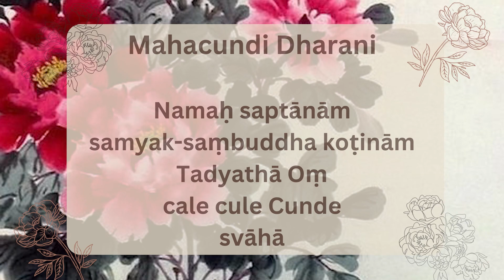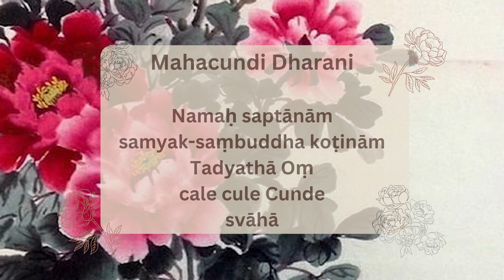準提神咒 (Zhǔntí Shénzhòu) | Maha Cundi Dharani | 本善本幻 Benshan Benhuan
準提神咒 (Zhǔntí Shénzhòu) dikenal sebagai Maha Cundi Dharani (juga disebut MahaCundi Mantra) dalam bahasa sansekerta
merupakan salah satu mantra dari 十小咒 / SE SIAU COU / Dasa Cula Mantra (Sepuluh Mantra Pendek), yang biasa dikenal sebagai TEN SMALL MANTRAS

Sepuluh mantra pendek dirangkai dari berbagai Sutra Mahayana oleh Bhiksu Yulin 玉琳国师, sorang  Bhiksu Buddha Aliran Zen pada masa Dinasti Qing di Negara Cina yang diperintah oleh Kaisar Shunzhi 顺治 untuk Bhiksu, Bhiksuni, dan umat awam untuk melantunkannya di pagi hari.

Manfaat melantunkan mantra ini seperti menumpuk harta seperti gunung, dan kita mempelajari agama Buddha dengan harapan menyelesaikan semua pahala, apa itu pahala?

Secara umum, saya telah melakukan banyak perbuatan baik dan mempraktikkan banyak metode, seperti berdoa Buddha, melantunkan mantra, dll.

Apakah ini semua bermanfaat? Tentu saja, ya, tapi apa manfaat sebenarnya? Menurut Guru Yun dari Enam Leluhur Pura Huineng, pahala yang benar-benar muncul dari hati ada di tubuh Dharma, bukan di berkah eksternal.

Ketika kita melihat orang melakukan pahala dan berkah, kita akan memberkati pahala yang tak terukur, pada kenyataannya, ini adalah berkah, tetapi hanya berkah besar yang tidak bisa menjadi Buddha, karena berkah dan kebijaksanaan membutuhkan kultivasi ganda. Orang-orang saat ini sangat diberkati, tetapi mereka kurang dari terus memupuk berkah, dan berkah saat ini dipupuk di masa lalu, dan mereka telah menikmatinya dalam kehidupan ini, dan mereka masih akan menderita di masa depan.

Melafalkan 準提神咒 (Zhǔntí Shénzhòu), biasa disebut Maha Cundi Dharani dalam Bahasa Sansekerta , secara tulus hati memohon bantuan dari Guanyin Pusa Bodhisattva untuk merealisasikan  harapan, diantaranya kesuksesan dalam karir, keharmonisan dalam rumah tangga, dan pencapaian dalam bidang akademis. Juga untuk membantu menemukan pekerjaan yang sesuai dan pasangan hidup, tentu saja harapan harus tetap masuk akal dan tidak melawan koridor hukum.

The famous Buddhist music group 本善本幻 (Benshan Benhuan) is well-known in the Chinese music circle for its ethereal and quiet beauty, relaxed and natural carved singing style and original Buddhist music that transcends the mundane and saves the body and mind.

In 2013, his original Buddhist music album "Ten Little Mantras" (梵韵神咒之十小咒弥陀圣号.) used singing to make the Dharma shine brightly, washing away earthly filth and worldly desires with a sound as clear as water, returning the mind to its true nature and turning troubles into bodhi. It was well received as soon as it was launched

MahaCundi Dharani
Namaḥ saptānām
samyak-saṃbuddha koṭinām
Tadyathā Oṃ
cale cule Cunde
svāhā.

準提神咒 (Zhǔntí Shénzhòu)

南無颯哆喃。(Námó sàduōnán.)
三藐三菩陀。俱胝喃。(Sānmiǎo sānpútuó Jùzhīnán.)
怛侄他。唵。(Dázhítā. Ǎn. )
折戾主戾。準提 (Zhélì zhǔlì. Zhǔntí)
娑婆訶。(suōpóhē)